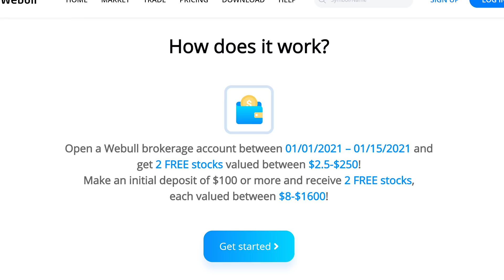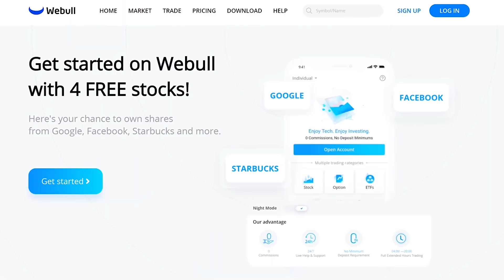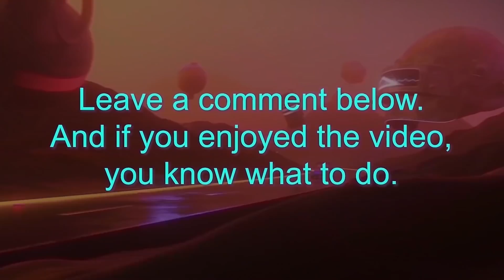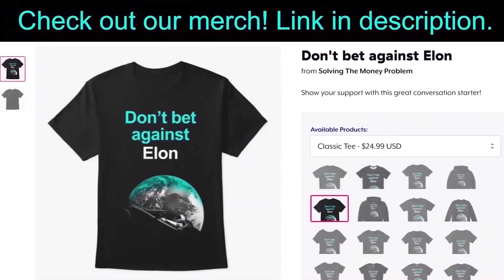Tesla Stock In 2021 (my predictions)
I preview what's in store for Tesla in 2021. 💲4 Free Stocks on WeBull (USA). 💲1 Free Stock on Stake (Australia, UK & NZ).👕 Merch TSLA to mars shirt 🚀 My Top 100 Books

In this video I share my predictions for Tesla in 2021 and how things might impact Tesla's stock price. I discuss the Berlin Gigafactory, Shanghai Gigafactory, Austin Gigafactory, Cybertruck, Semi, Roadster, Plaid Model S, Model 2, FSD and much more.

Steven